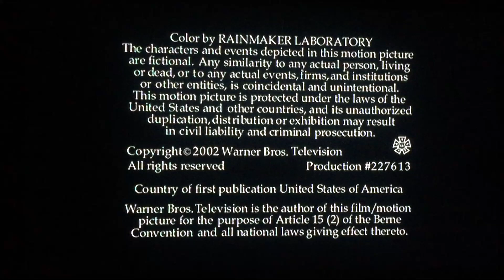TRP/Tollin Robbins Productions/Millar Gough Ink/Warner Bros. Television (2002) #2